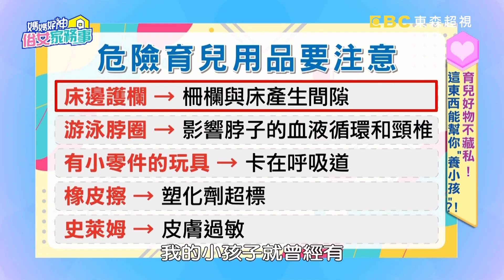趙小僑生了！新手父母必學懶人包！楊皓如揭育兒真心話怒喊：豬隊友！【媽媽好神之俗女家務事】最夯話題 | 張可昀 吳東諺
來賓：楊皓如、吳東諺、林舒語、Lala、張可昀、阿諾、黃馨儀
專家：家醫科醫師 蕭捷健、小兒科醫師張華倫、網紅團媽翠蕊